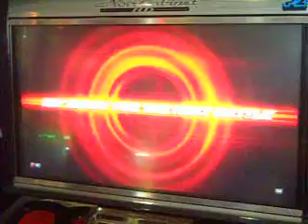Tekken 6 BR casuals Jan 2014 - Xiaoyu vs Alisa